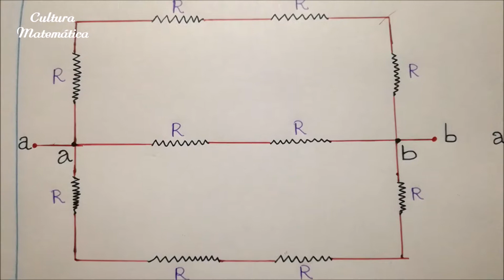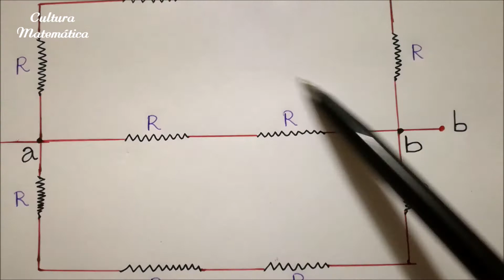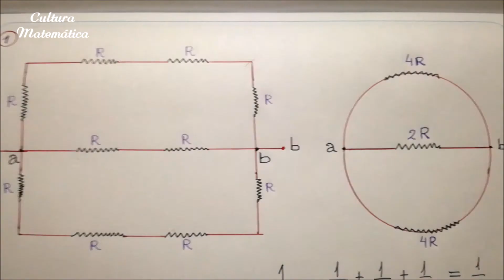RESISTENCIA EQUIVALENTE PROBLEMA/FÍSICA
Se resuelve un problema de Resistencia equivalente en un circuito,empleando las relaciones de Resistencias en serie y paralelo.